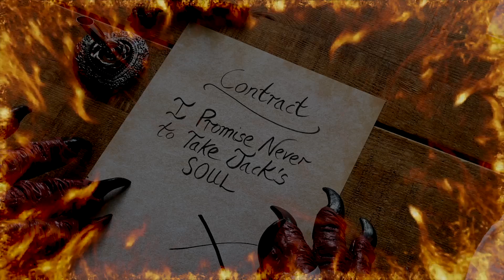Jack O'Lantern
Performed by Zingaro Blue
Song written by Mario & Lesley Price
The story of how our Halloween Lantern comes about.
Lyrics: Jack O'Lantern

Midnight in the marshes
Moonbeam shadows fall
across the blackened spaces
Night that’s filled with voices
people with lanterns,
held high showing angry faces
Jack It must be check mate
Doom and gloom, a sinister,
foreboding brush with fate
and you can’t lie low
The Devil’s behind you
he’s part of the side show

Tell me Devil can you hear me
One more thing
I need a drink cause I’m so thirsty
Will you buy me one last whiskey
Cause I’m broke and have no money

Chorus:
Hold it up high, Will O’Wisp
shine your light, Jack O’Lantern
shine your light, it will show you the way
oooo And keep the darkness at bay

Satan said: well hi Jack
You are bold and brash
and cunning, I will give you that
Let’s  grab that whiskey
Down by the fig tree
The mob waits impatiently
and as you have no money
I will take the shape of one small coin
and pay the debt
that wasn’t risk free
exposed you just grabbed me
you caught me and trapped me

Feel it, Devil in my pocket,
there’s a cross
I stole it from the local church and
I will keep you
bound until you
promise not to take my soul

Chorus

Jack, well done you tricked me
I will guarantee,
reluctantly and with no shame
I see you laughing
but always remember
our paths they will cross again
and I can wait till Doomsday
for me the test of time is worth the wait
and you’ll be damned
this bold endeavour,
although you are clever,
you can’t live forever

Tell me Devil, can you see me
One last thing
before I wave goodbye forever
Like the wind thats soft and breezy
This has been extremely easy

Chorus

And just ten years later
Jack died suddenly
and met his maker by the gate
I’m sorry Jack mate
there’s no place in heaven,
so go see the devil
Satan looked so happy
Hi, it’s good to see you Jack,
I’ve thought about you lots
but what can I do,
I’m bound by my promise
I’m bad, but I’m honest

Tell me Jack lad
can you make it
take this pumpkin, put this heated coal inside it
Light the lantern it will guide you
keep the spark of hell inside you

Chorus 2x